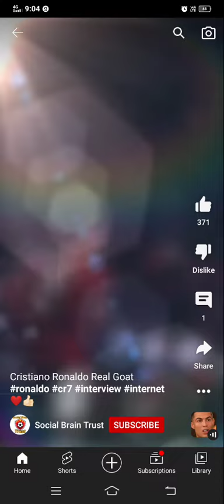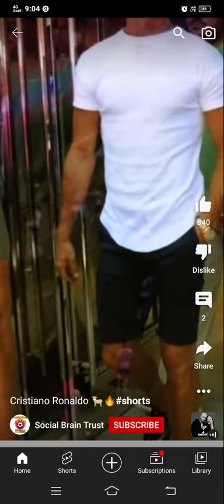24 November 2022